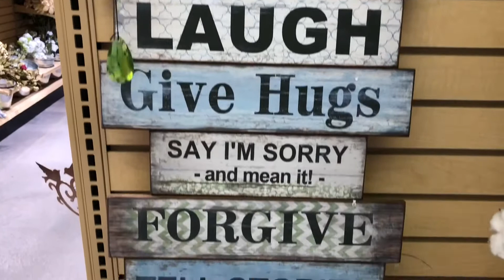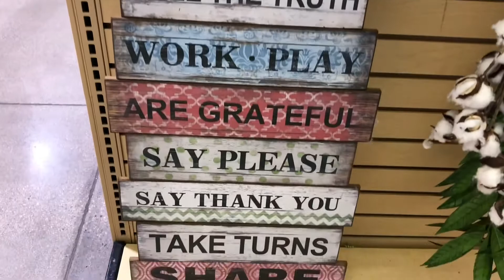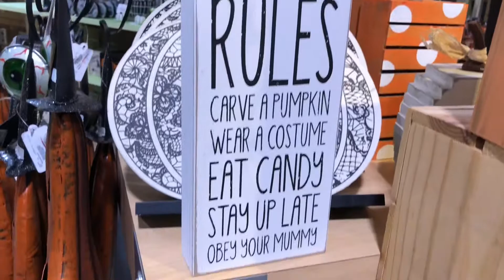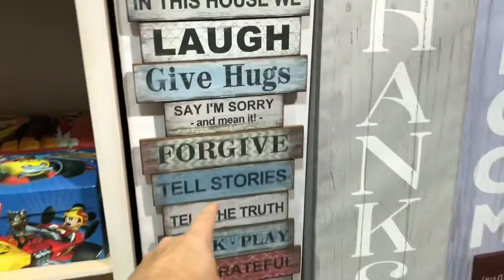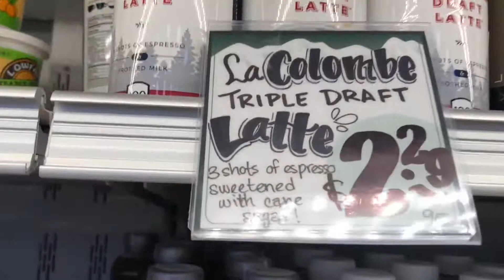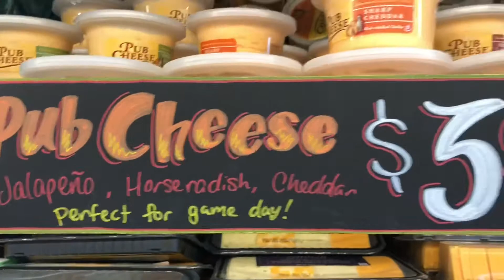What a GREAT shopping day!